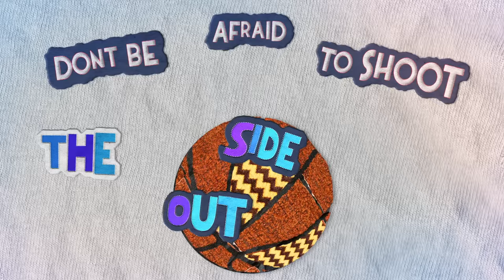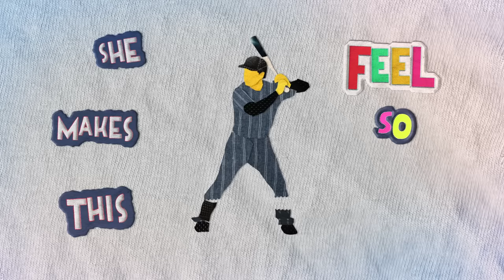DCappella - Get'cha Head in the Game (Official Lyric Video)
U gotta get'cha get'cha head in the game 🎶 and stream High School Musical: The Musical: The Series only on Disney+.

Disney+ is the only place to stream your favorites from Disney, Pixar, Marvel, Star Wars, National Geographic and more.

Start Streaming from 31st March in UK, France, Germany, Spain and Italy

Music video by DCappella performing Get'cha Head in the Game (Official Lyric Video).